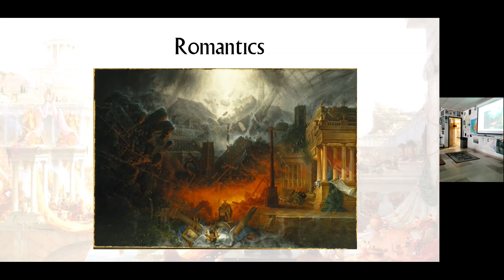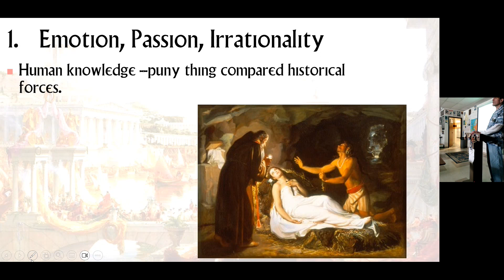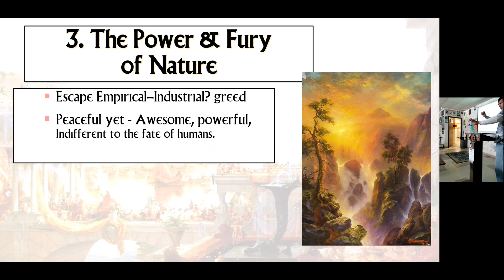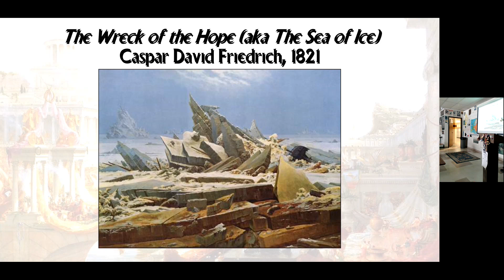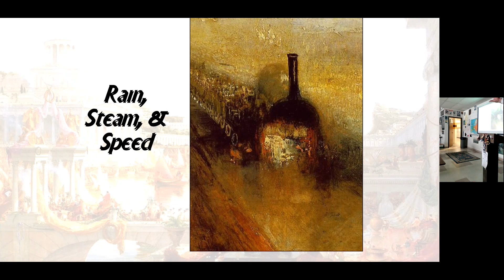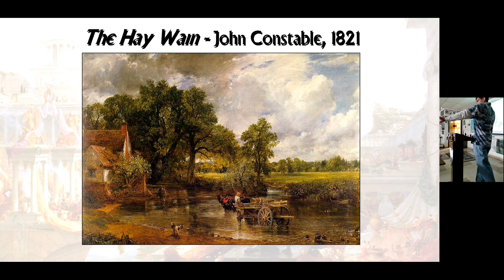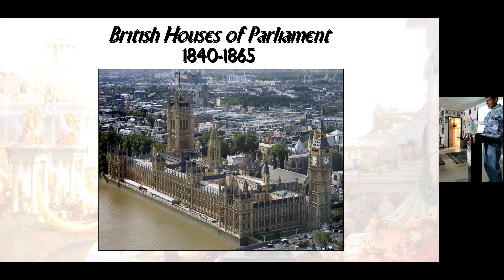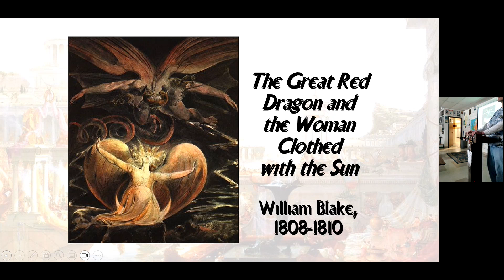4 21 2023 Western Civ Day Romantics